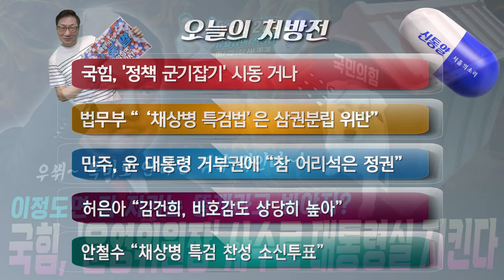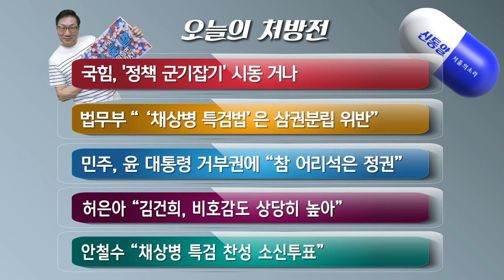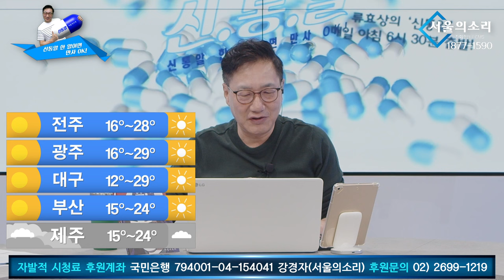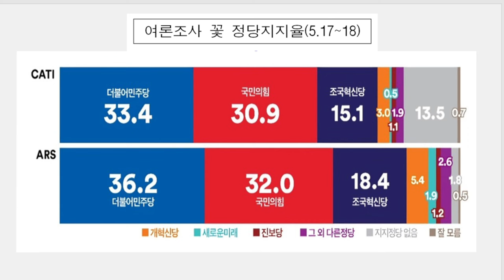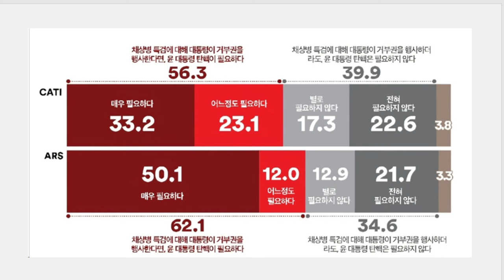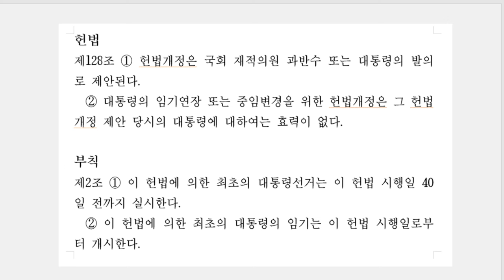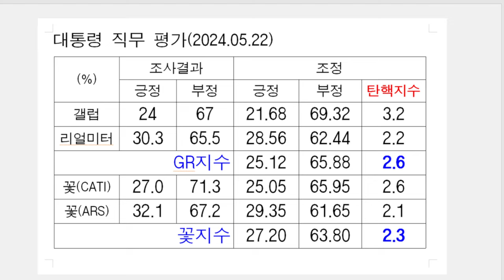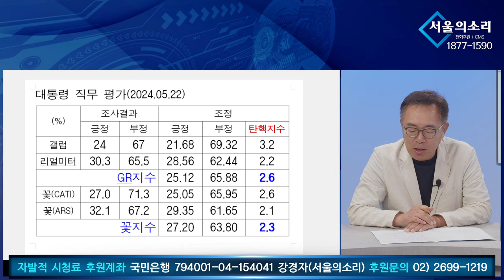[신통알 탄핵열차 ] 5월 4주차 윤석열 탄핵 지수는? (feat. 김남기 박사)